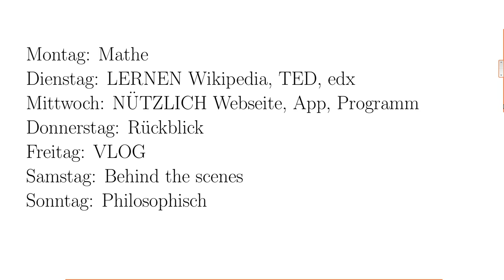Kanal Konzept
Hier stelle ich mein Konzept für die nächste Zeit vor. Ich hoffe es gefällt euch, wie ich das mache?